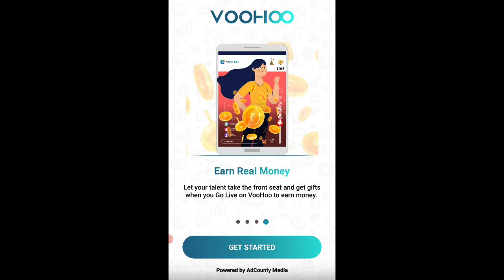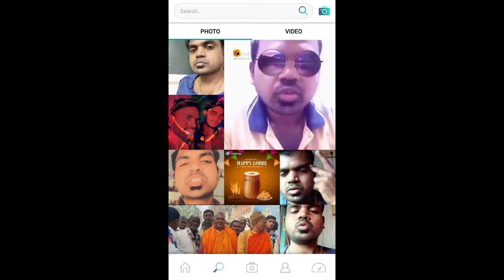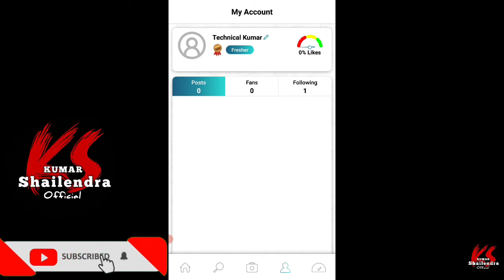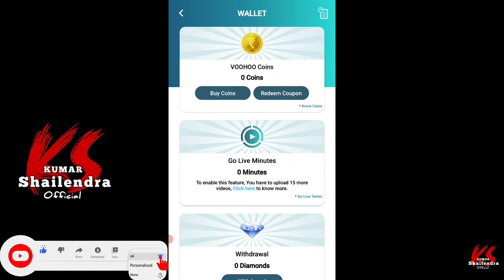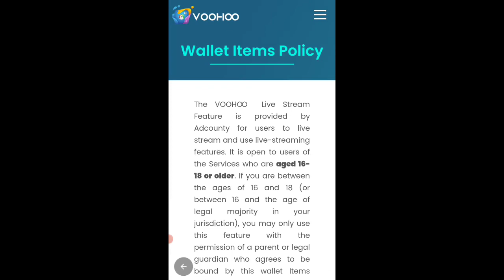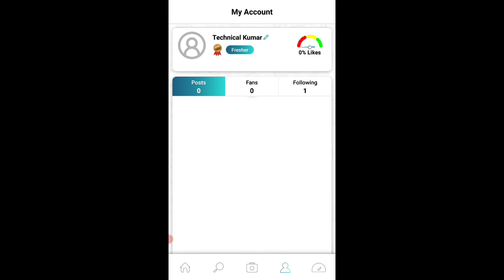वूहू एप क्या है | woohoo app me register kaise kare | short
1. new earning app 2022

2. new earning app

EarnEasy: Earn Wallet Cash in 24hrs

 dAZ7hws4

short video app, best Short Video App, 2022 Me Kis app par video banaye, 2022 Me Kis App Par Video Banaye, Best Short Video App In 2022, konsa App popular Hai, mxtakatak, moj, josh, reels, short app in 2022

Watch Video and Earn, Video Dekho paise Kamao, Video Dekhkar paise kaise kamaye, Mobile se paise kaise kamaye, Earn Money Online, Watch and Earn Money Online, Make Money Online, New Earning app, New Earning app Today, Best Paytm Earning App Today, NEW self Paytm Earning App, Instant payment app

Earning app, Video dekho paisa kamao paytm cash 2022, Itap earning app, video dekhkar paise kamane wala app, earn money online, paytm cash earning apps, Online earning app, Online earning without investment work from home, Video dekho aur paise kamao, Best earning app without investment, itap app payment proof, itap earning app fully refer trick, earning app paytm cash without investment,